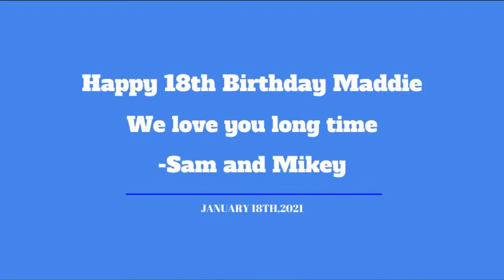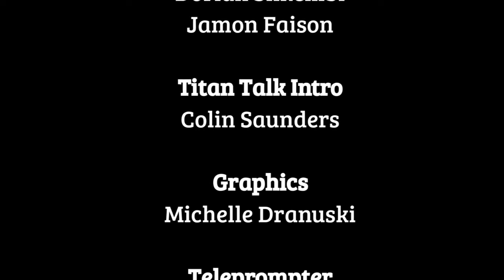BMHS Announcements 1/29/21